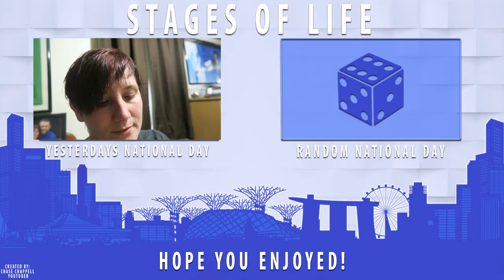National Espresso Day (Nasty!)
It wasn't like I thought it would be.

Twitter.com/angelstage85